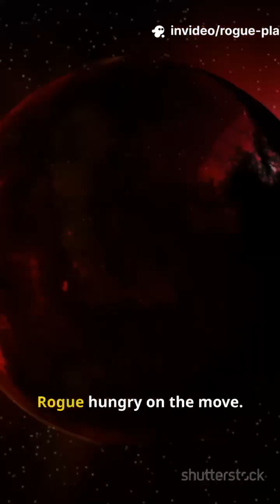Rogue Planet Cha 1107-7626 is Devouring Gas & Dust Very Wild Behavior!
Astronomers have observed a young rogue planet named Cha 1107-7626, about 1-2 million years old and located ~620 light-years away in the Chamaeleon constellation, gobbling up gas and dust at an incredible rate of 6 billion tons per second. This free-floating planet (not orbiting any star) is showing growth behavior normally seen only in stars—challenging our ideas of how planets form and evolve. It’s a rare glimpse into extreme planetary formation and the fine line between planets and brown dwarfs.